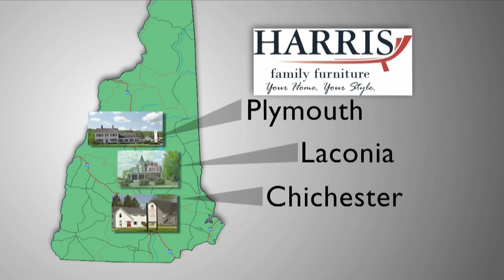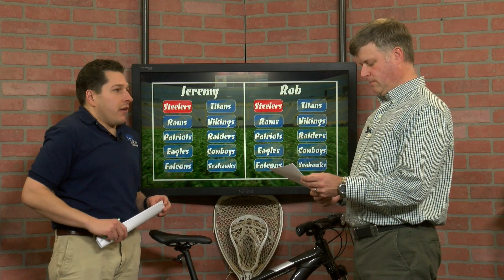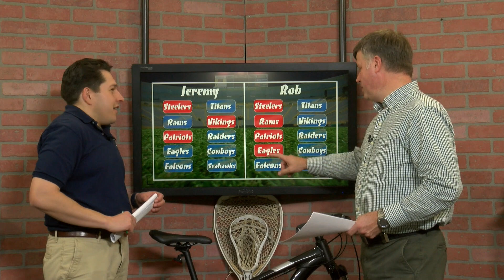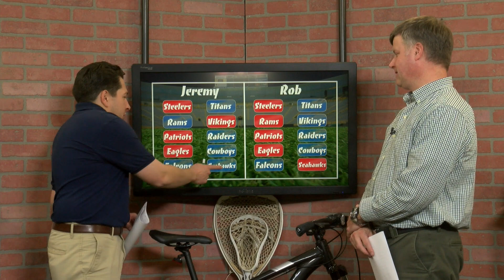YCN Sports Talk 11/15/17 Dartmouth Football & Salt Hill Pub Picks